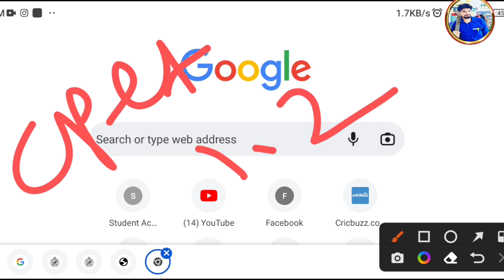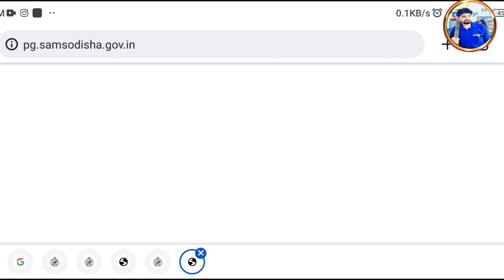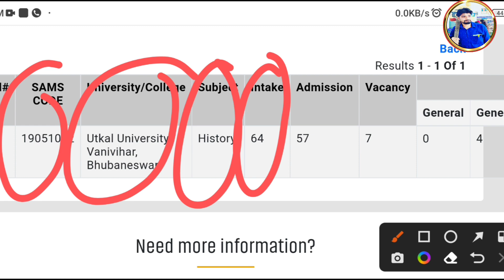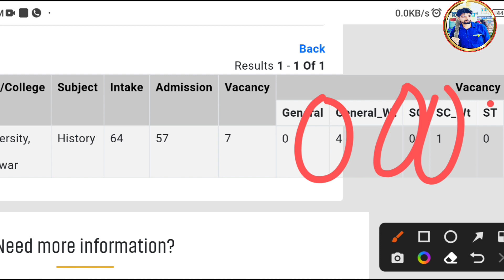ଆସିଲା ପିଜି ସ୍ପଟ ର ଲିଷ୍ଟ!ବହୁତ ସିଟ ଫୁଣି ଫାଙ୍କା!PG Spot Vacancy List 2022!Gyan pratap!Odisha!CPET!PG!